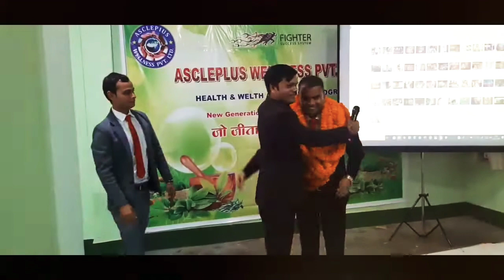Target Winner Mr. Rahul Prajapati & Mr. Javed Ahmad From Gorakhpur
Asclepiuswellness Pvt. Ltd.